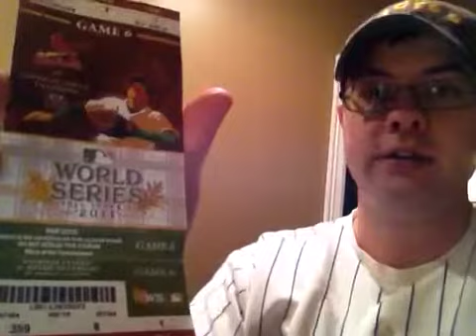MLB Fan Cave app